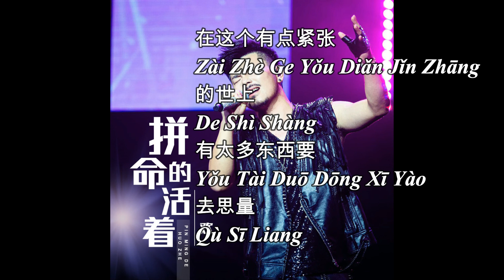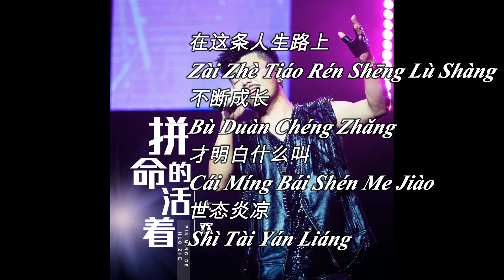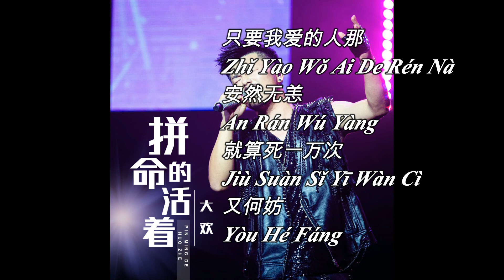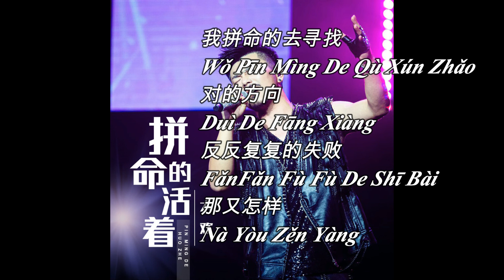No Vocal - Pin Ming De Huo Zhe - 拼命的活着 - 大欢 - Da huan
拼命的活着 · 大欢

拼命的活着

Composer: 大欢
Lyricist: 大欢